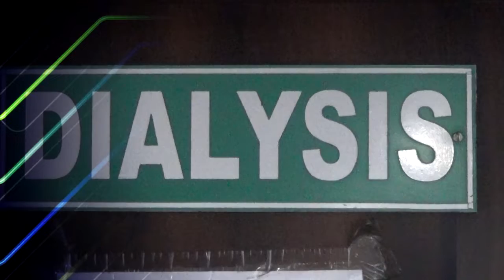Asansol लोकसभा सीट के उप-चुनाव को लेकर पर्यवेक्षको ने बैठक की